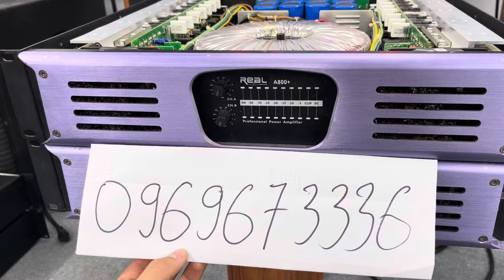Thanh lí đẩy bãi 2k 4k giá chỉ từ 2tr , ngon bổ rẻ cho các bác chơi tết . Lh : 0969673336